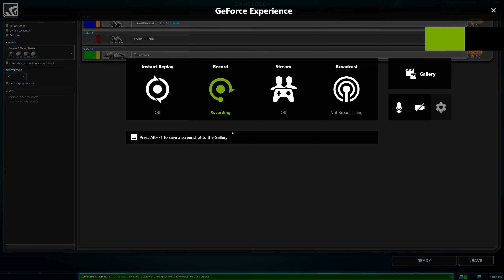[Planetary Annihilation: TITANS] The Battle for THE METAL PLANET!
Kyle, Nick and I battle to take the metal planet! The ending is GLORIOUS!

No copyright intended, this is a video for entertainment and game play, I am not claiming any of the game and other content in this video, It is an edited video with my voice as i play a game made by someone else.